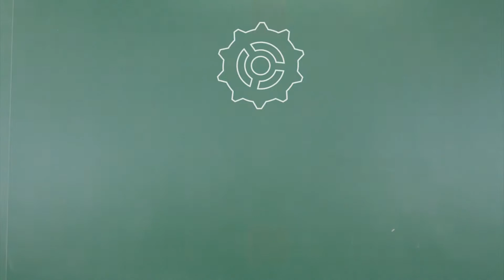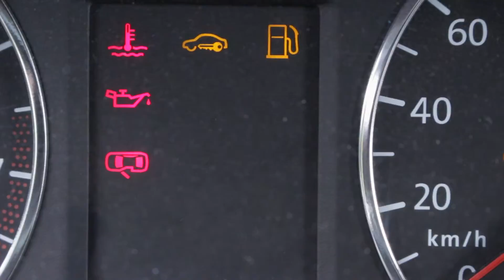CeMEAI: A Matemática está em todo lugar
Vídeo Institucional para Associação Brasileira de Ciências